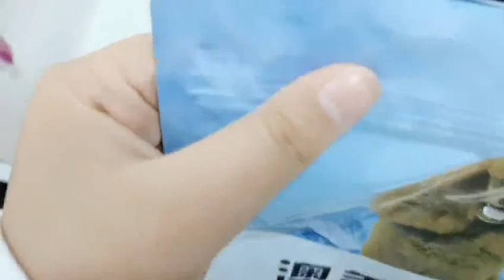pet food bag